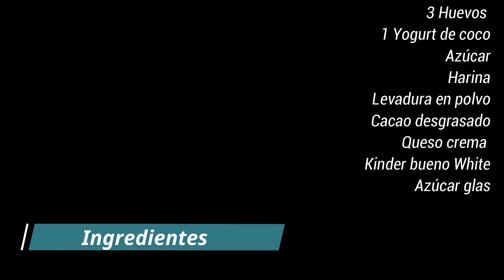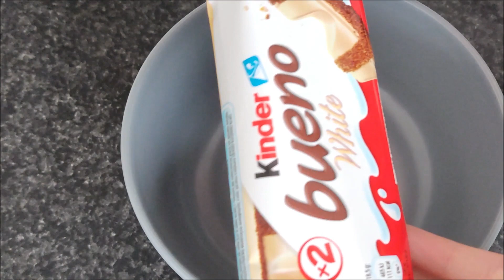❤️PASTEL PARA SAN VALENTÍN ❤️| KINDER BUENO WHITE!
Hola Sabrosinos! Ya queda poco para San Valentín. Lo celebréis o no, os dejo esta idea de pastel, con sabor a Kinder bueno Blanco para que podáis a hacer para ese día!

INGREDIENTES:
3 huevos
1 yogurt de coco
Azúcar
Harina
Levadura en polvo
Cacao desgrasado
Queso crema
Kinder bueno white
Azúcar glas
Y mas kinder bueno para decorar